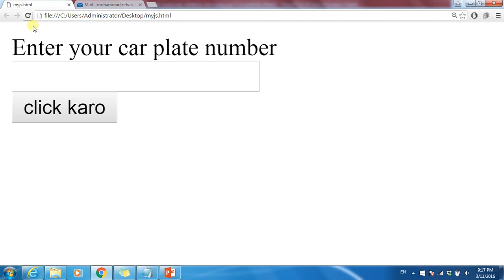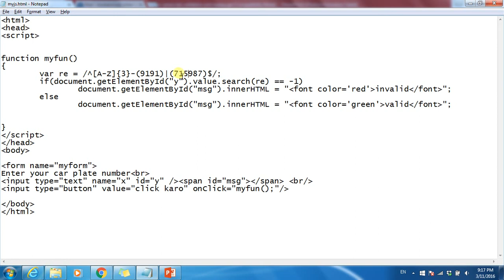punjabi revolution tutorial Javascript regular expression part 3